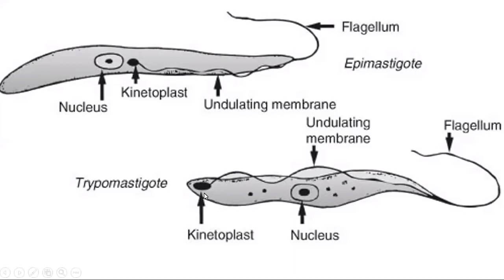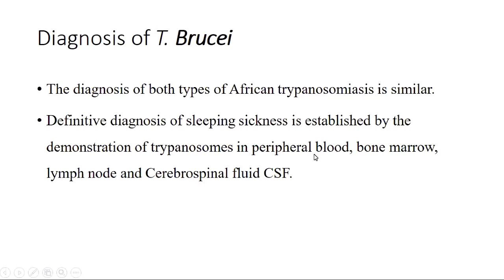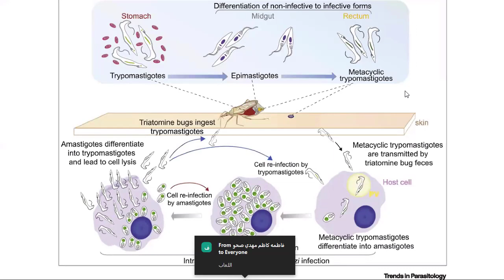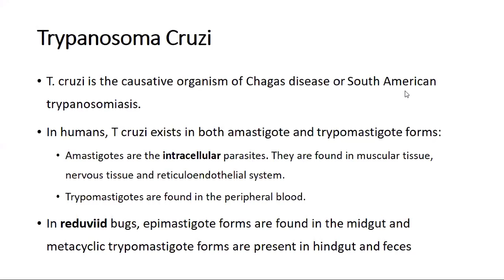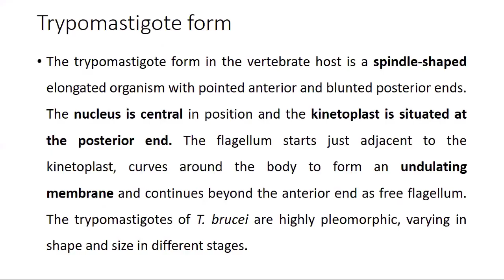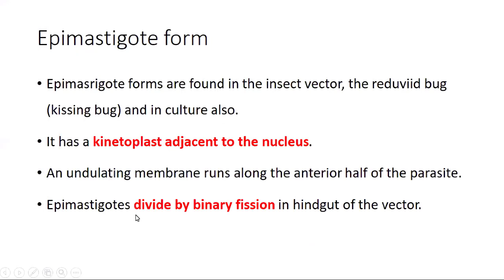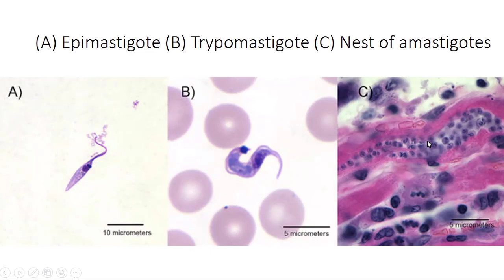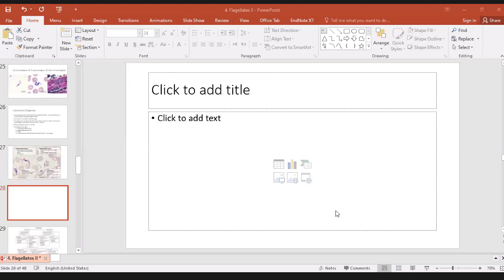Medical Microbiology II Lab 5